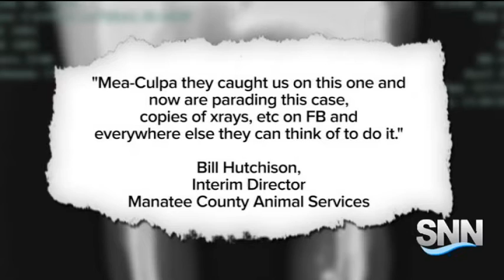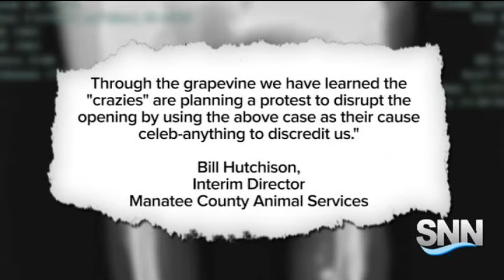SNN: Group Says Injured Dog Ignored at Manatee County Animal Services